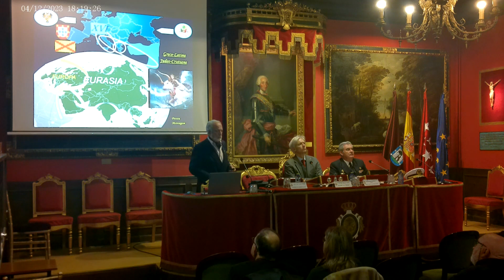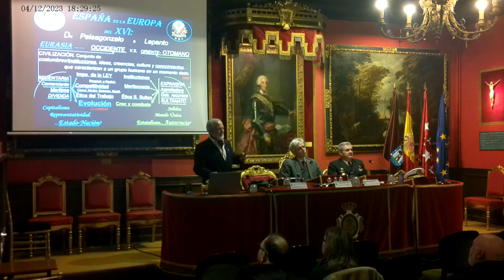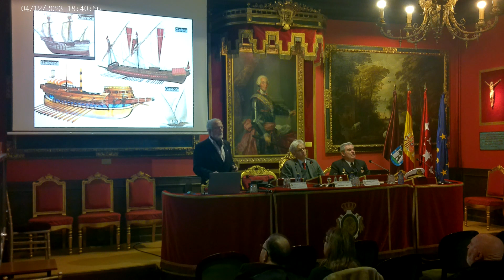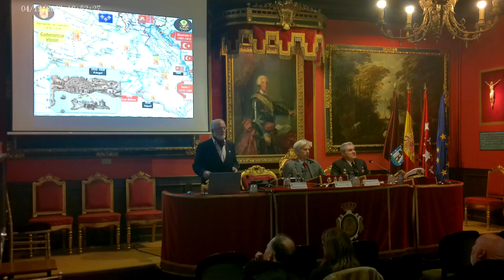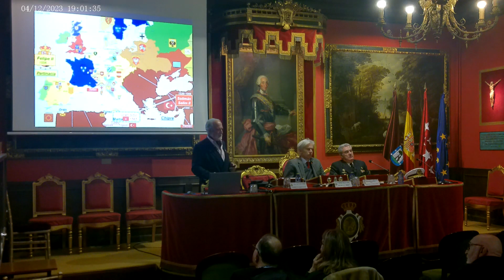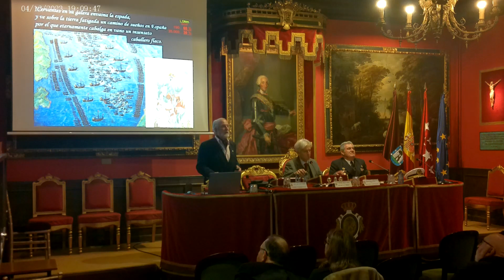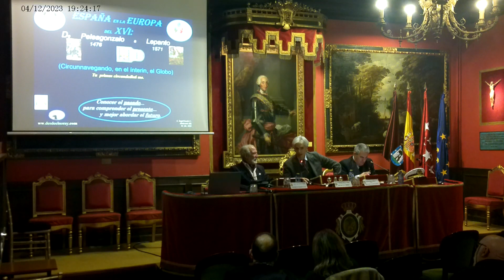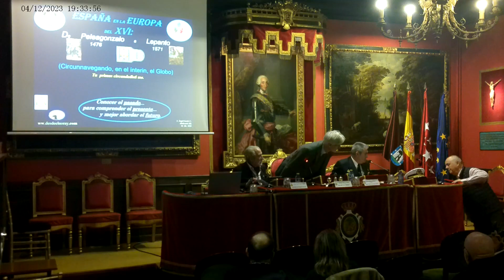2023.12.04 - España en la Europa del XVI; de Peleagonzalo a Lepanto.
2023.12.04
España en la Europa del XVI; de Peleagonzalo a Lepanto.
Circunnavegando, en el ínterin, el globo.

Conferencia en la Real Sociedad Económica Matritense de Amigos del País celebrada el 4 de diciembre de 2023 en su sede de la Plaza de la Villa nº 2 con acceso por la calle del Codo.

Ponente:
Almirante  D. José Ángel Sande Cortizo